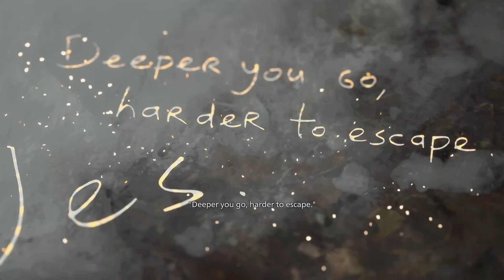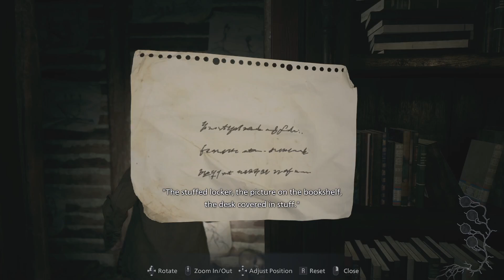Resident Evil Village Shadows Of Rose Part 4